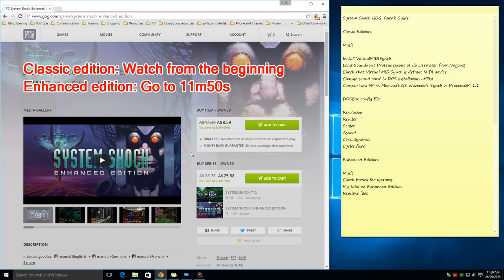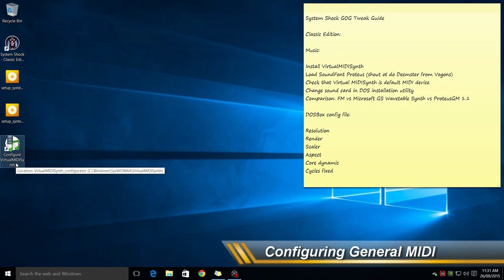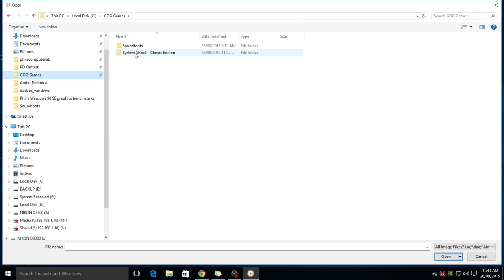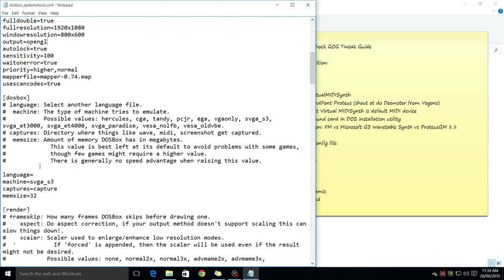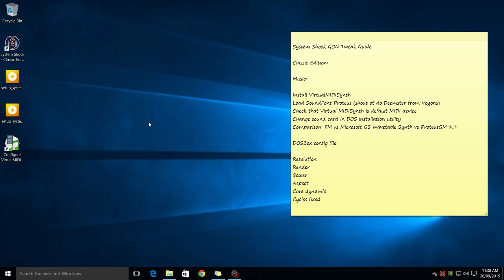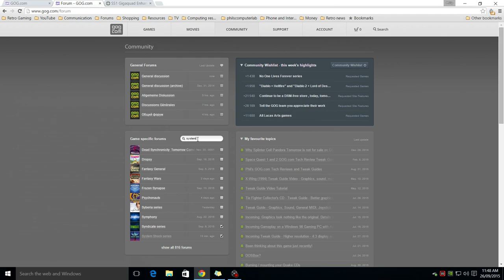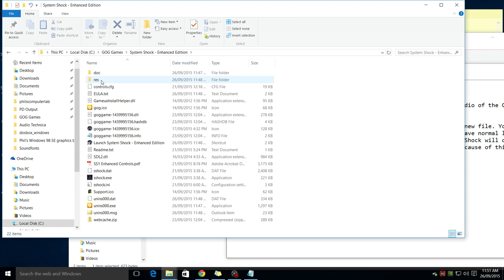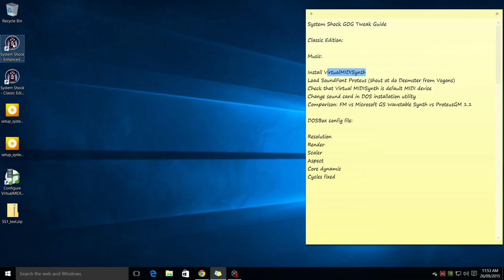System Shock GOG Tweak Guide